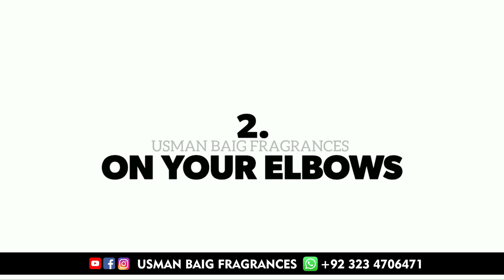Organic Ettar Lagany Ka Sahi Tarika || @usmanbaigfragrances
Organic Ettar Lagany Ka Sahi Tarika ||  @Usman Baig Fragrance